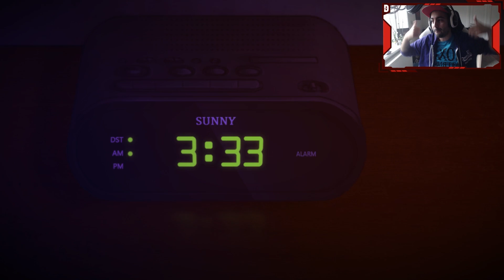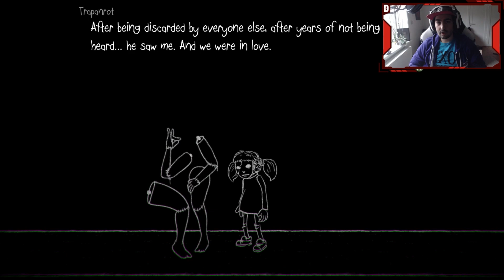Глава 4! #15 [Sally Face]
▼▼▼ПОГЛЕДНЕТЕ ОПИСАНИЕТО▼▼▼
ПОСЕТЕТЕ ТЕЗИ ЛИНКОВЕ!

Член на Пакта.